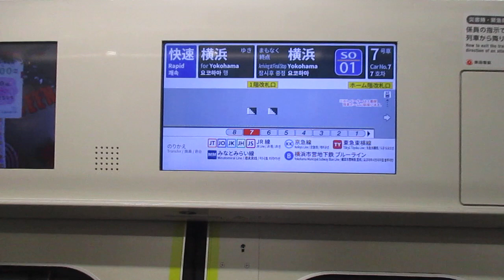【三菱フルSiC-VVVFインバーター、東急3020系相鉄解禁！！相鉄横浜駅にやって来る東急目黒線3020系に遂に乗車！！】相鉄本線快速横浜行き東急3020系3123編成8両走行音 星川→横浜